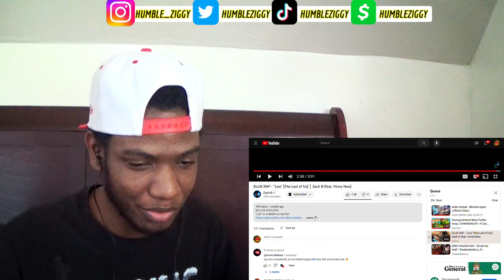THE VERSATITLITY OF EMOTIONS ON THESE!!!!!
Today I'm Reacting To @KrAziQ , @aizensings , @NerdOut / @ChewieCatt , @ZachBoucher , @TheManBeHisLa